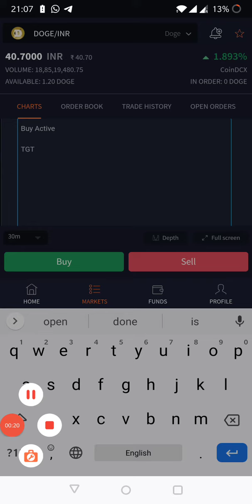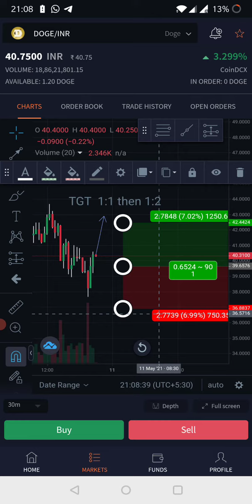Doge Today's level for Doge coin, buydoge coin. willdogecoingoup?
Todays level for Doge, will doge go up ?